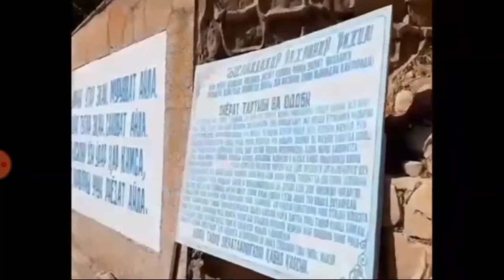OLTINSOY XUJAYPOK ZIYORATGOXI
BEXRUZ QORLIQ